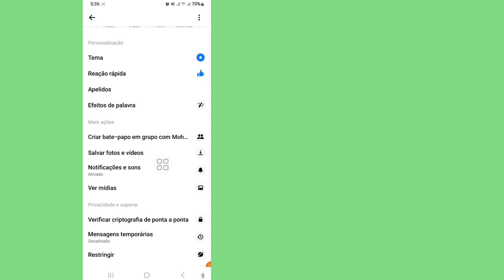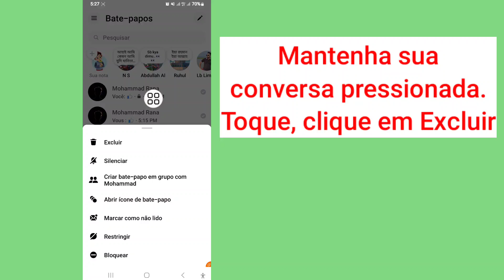Como remover a criptografia ponta a ponta no Messenger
Como remover a criptografia ponta a ponta no Messenger |  Desative a criptografia ponta a ponta no Messenger

 Se você está procurando um vídeo sobre como remover a criptografia ponta a ponta no Messenger ||, aqui está!  Neste vídeo vou mostrar como remover de ponta a ponta
 Criptografia no Messenger I Certifique-se de assistir ao vídeo até o final. Você pode fazer isso facilmente.  Basta seguir todos os passos. Você aprenderá como remover a criptografia ponta a ponta no Messenger |  Desative a criptografia ponta a ponta no Messenger.  Isso é fácil e simples. Procedimento
 Como remover a criptografia ponta a ponta no Messenger, por favor
 Siga todas as etapas - por etapas
 instruções na tela